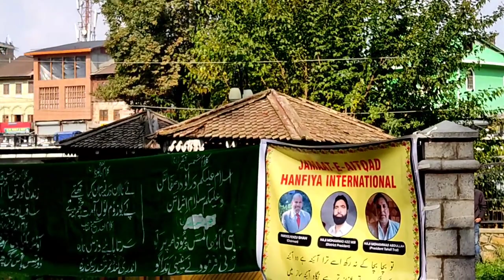Mayor Junaid Azim Matoo|Lecture about social circumstances of Kashmiri|Kashmir society international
Mehfil i🌹🌷💐🌻
Kashmir Society international & Jamaat Aitqaad Hanafiya International. In this Mehfil the Main Organizers are
Farooq Renzu Shah Soab, Mayor Junaid Azim Matoo, & Under the Publicity Secretary Mr. Zaffar Ah Bhat -Ph: 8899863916 |
/ Organised  at Chinar Bagh Dalgate Srinagar. It was Extraordinary Work in Promotion and Encouraging especially  young Generation towards Sufis devotion in Kashmir.

Mudasir Ahmad!Editor
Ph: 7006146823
‌Channel Name; Gift of Sufism

ISLAM & SUFISM
About "One"
All space is filled with Saute Sarmad or the “Abstract Sound.” The vibrations of this Sound are too fine to be either audible or visible to the material ears or eyes, since it is even difficult for the eyes to see the form and colour of the ethereal vibrations on the external plane. It was the Saute Sarmad, the Sound of the abstract, which Mohammed SAW heard in the cave, Ghar-e-Hira, when he became lost in his ideal. The Koran refers to this Sound in the words: “Be and all become” (Kun-feu-kun). Moses heard this very sound on Mount Sinai (Koh-i-Toor), when in communion with God. The same word was audible to the Christ when absorbed in his Heavenly Father in the wilderness. Shiva heard the same Anahad Naad during his Samadhi in the Himalayas. The flute of Krishna is symbolic of the same Sound allegorically explained. This Sound is the source of all revelation to the Masters to whom It is revealed from within and it is, therefore, that they know and teach the one and the same Truth.

Grow not skeptical, but attune thyself to the sound Coming down from the Heavens, Thy soul shall have revelations from afar. What are these? The glimpses of the Unrevealed; were I o speak of these sweet melodies, Even the dead shall rise from their graves. Rise above the horizon, O brave soul, and hear the Melodious Song coming from the highest heaven.

The glory of God’s Naam has attuned my body and soul, The parched and thirsty get honeyed nectar from it.

From the turret of the Heaven, a call bids thee Home, But fallen into the snares thou listeneth not. No one knows where the Mansion of the Beloved lies,
- Khawaja Hafiz.

World came into being through Saut (Shabd or Sound Principle), And from Saut spread all light.
- Shamas Tabrez...

Telegram link join:Name
Different Videos link Sufi:
No not to Read🌹🌷🥀
Kashmiri Sufi poets:
Neam Soab
Ahad Zarger
Shams Fakeer
Whab Khaar
Smad Mir
Madhosh Qader
Chan Ramzaan
Khamoosh Hamid
Saoch Kraal
Aziz Baharari.
Singers:
Ghulam Ahmad Sufi |Sufi song
Rashid Hafiz| kashmir Sufi song
Gulzar Mir|  kashmiri Sufi Song
Farooq Ganhi| Sufi song
Majeed Ganhi|  kashmiri kalaam
Kahni Hami|
gift of sufism
Rashid Kehri | Sufi kalaam
Gulzar Ganhi| kashmiri chaker
Yousf Chare-Singer

Attention Please:
👾☠️Copyright of Videos in Gift of Sufism Channel is strictly prohibited, it may block your channel🙏...